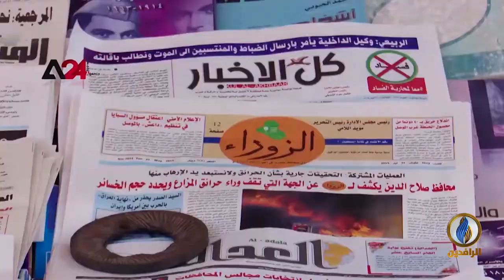تقرير | العراق في ذيل قائمة المؤشر العالمي للإفلات من العقاب في الجرائم ضد الصحفيين لعام 2020